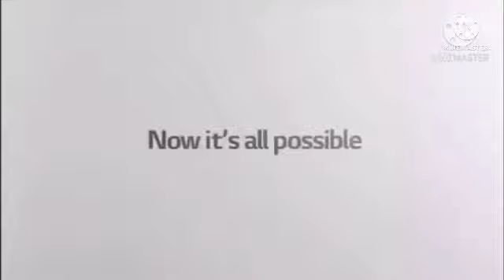Full Best Animation Logos In My G Major 2034